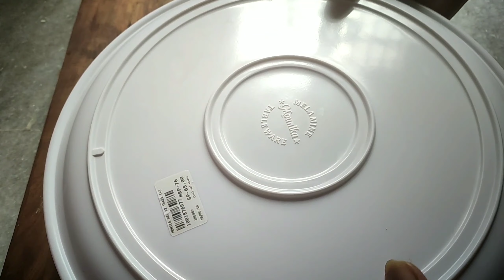Tutti Frutti Cake/ Tea time snack/ simpleగా ఇలా ఇంట్లోనే Cake ని తయారు చేస్కో0డి/How to prepare Cake